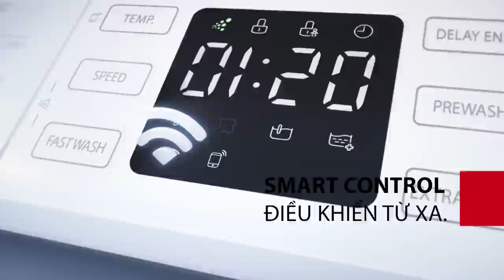Thách bạn mượn được tiền của vợ tôi, chuyện vợ chồng hay nhất